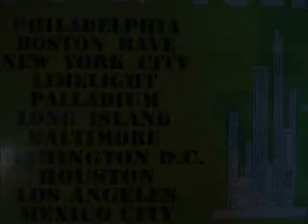Charly Lownoise & Mental Theo - The Introduction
taken from: Charly Lownoise & Mental Theo - The Blast E.P. (12")
Master Maximum Records 1993